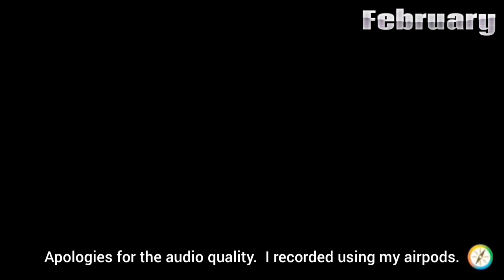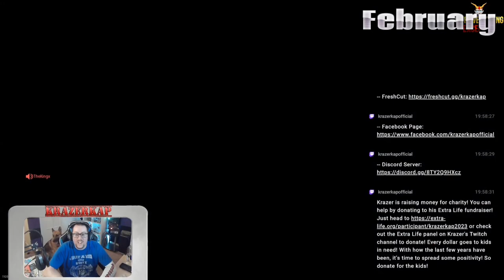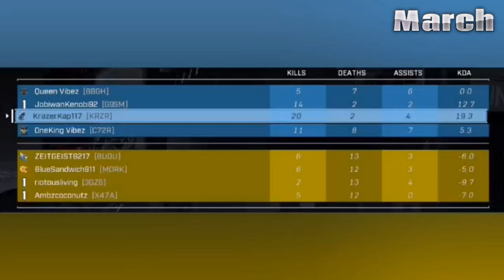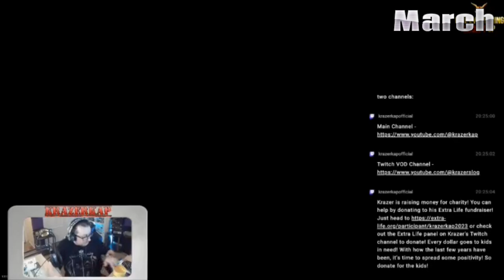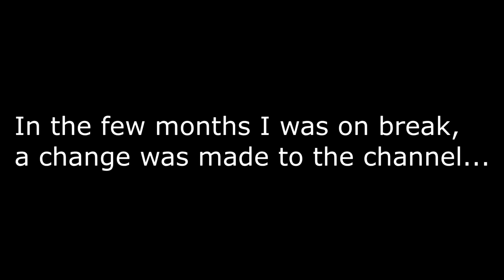Best of KrazerKap 2023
Well, another year has come and gone!  While despite it being a year without a schedule, we managed to have some good growth this year and even some big changes to the channel!

So, as we wind down 2023, here are our best clips of the year!  And as great as these are, We're not done yet!  2024 and beyond will be even better!  Enjoy everyone!

Audio/Video clips and moments used belong to the proper organizations.
- Paramount
- 20th Century Fox/Disney
- WWE
- Toei Animation
- The Pete Holmes Show
- Gearbox Software
- Square Enix/Nobuo Uematsu
- Nintendo
- Lucasfilm
- OSRSBeatz
- Team Four Star
- MGM Studios
- Konami
- Kefka Palazzo
- Sony/Columbia Pictures
- Da Flava 09
- And anyone else I may have missed.

For every item purchased from the KrazerKap "Kids Can't Pause" line, the proceeds will be donated directly to my ExtraLife campaign!  Get some swag, support the kids!